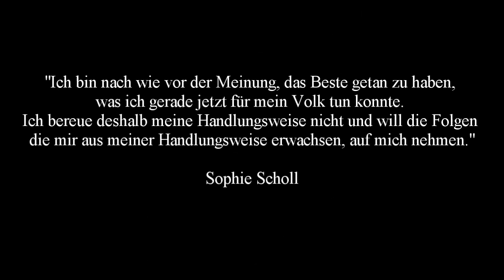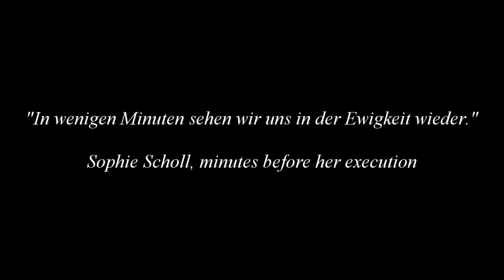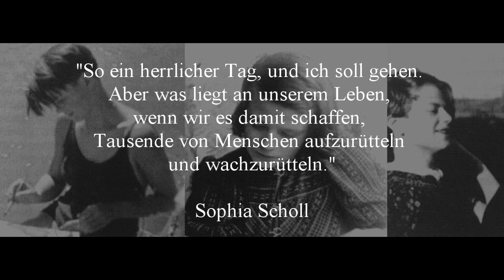Sophie Scholl: In Loving Memory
Brave resistance group "Die Weisse Rose", with two of its influential members Sophie Scholl and Hans Scholl who dared to stand up for what they believed in and paid the ultimate price.

We may never forget people like this, so here's a tribute.

Video edit, music composition and arrangement by me, dialogues are from the movie "Sophie Scholl: die letzte Tage" by Broth / Goldkind Film.

But just beware there still are selfish short sighted individuals out there. The law changes, but your conscience won't.